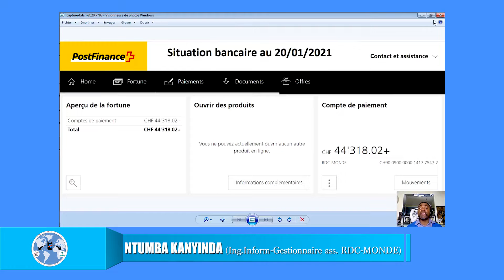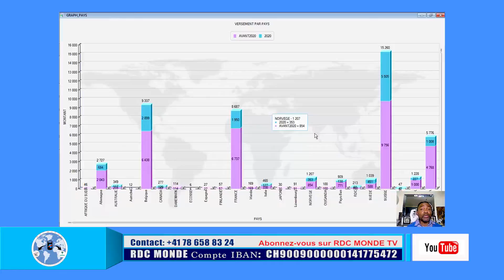RDC MONDE: APPEL DE MADAME PAULINE LUMUMBA, Présidente de l'Ass. RDC MONDE